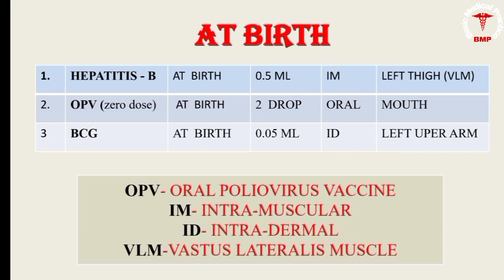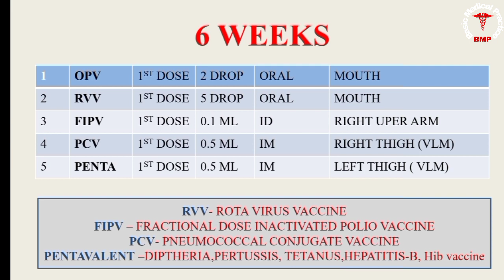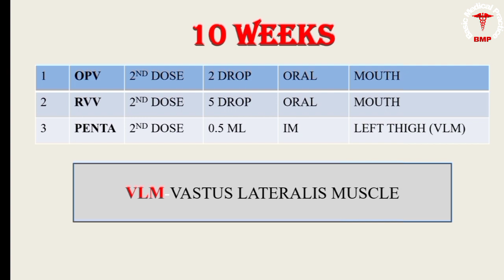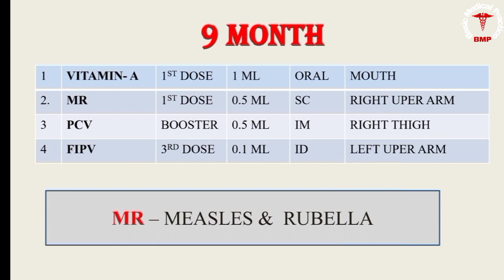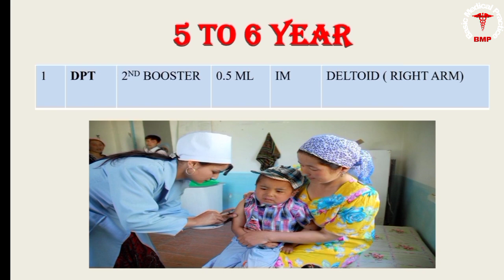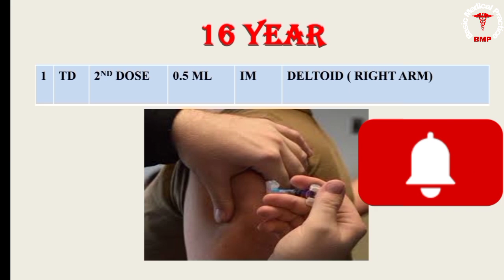IMMUNIZATION 💉 SCHEDULE || VACCINATION || IMMUNIZATION UPDATE 2024 || टीकाकरण || VACCINE FOR CHILD 💉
IMMUNIZATION SCHEDULE for children
in this vedio u watched
what is IMMUNIZATION SCHEDULE
what is the  right time for vaccine right dose for vaccine and right route of vaccine everything u will see in this vedio
so pls complete watch this vedio
basic Medical Practice
by Raju parmar